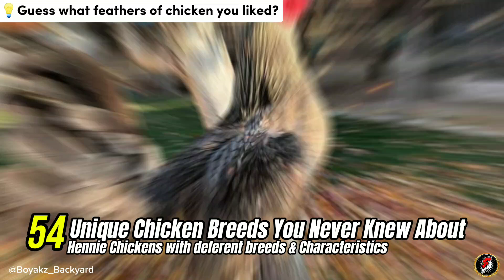Iba't-Ibang Kulay ng Benabae na Manok na Hindi mo pa Nakikita🤔|@GamefowlEnthusiastMain 🇵🇭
80 Unique Hennie Chicken Breeds You Never Knew About